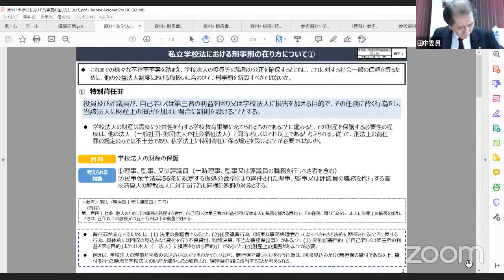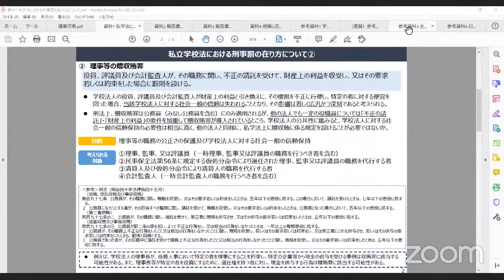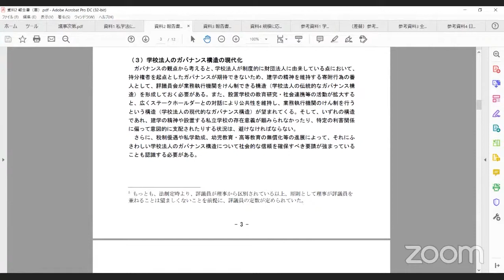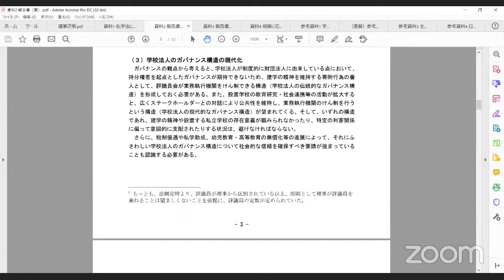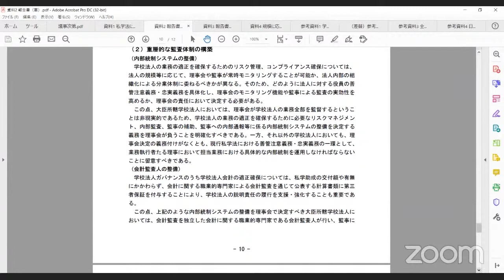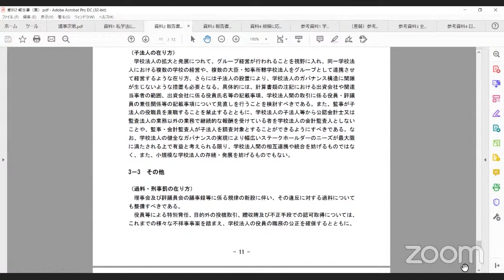学校法人制度改革特別委員会（第5回）